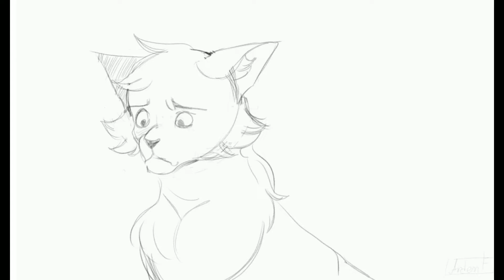Cat animation [Tvpaint10]